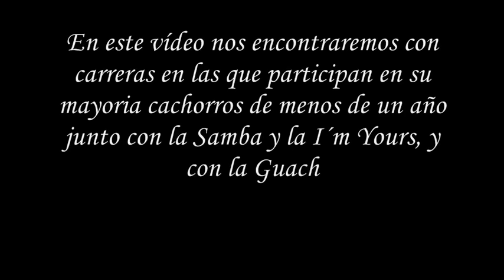Galgos y Liebres 2013 Parte 1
Galgos de Diego Batista